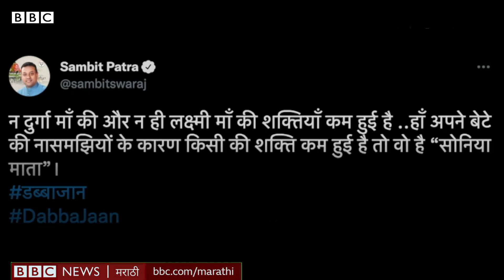Rahul Gandhi & RSS chief Mohan Bhagwat : राहुल गांधींनी मोहन भागवतांवर कोणते आरोप केले?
काँग्रेसचे नेते राहुल गांधी यांनी आरएसएस आणि भाजपवर गंभीर आरोप केलेत. आरएसएसने महिलांना कधी बरोबरीचं स्थान दिलं नसल्याचं गांधी म्हणाले. महात्मा गांधींसोबत महिला दिसायच्या मात्र, तशा मोहन भागवत यांच्यासोबत दिसत नाहीत, अशी टीपण्णीही त्यांनी केलीय. भाजपकडून मात्र राहुल गांधींच्या वक्तव्याचा निषेध करण्यात आलाय.